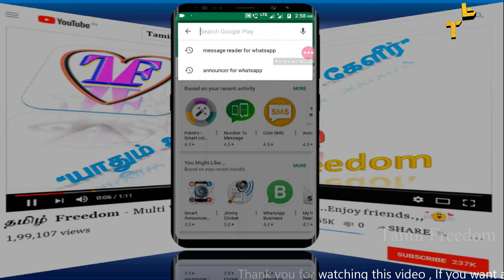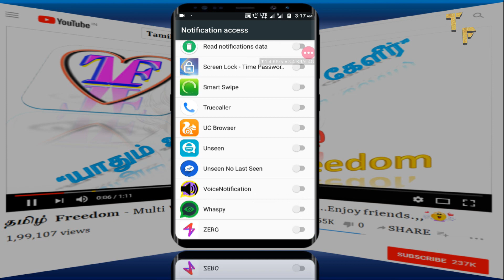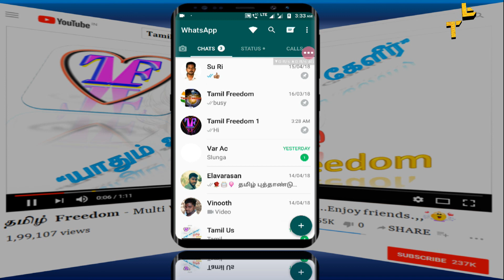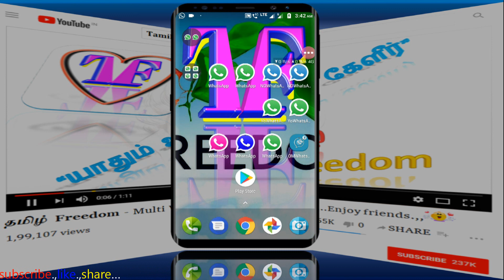Voice Notification For Whatsapp | WhatsApp Tips and Tricks | Tamil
MESSAGE READER FOR WHATSAPP;
              App to notify in voice new messages from WhatsApp using Google Text-to-speech

 Headphone mode available that reads messages only when headphone is connected.

* Bluetooth only mode to use while you driving or at gym

* Option to cancel reading messages when you having WhatsApp opened.

* Settings available to change settings for language,volume etc . . .

* You can disable and enable app whenever you want using settings.